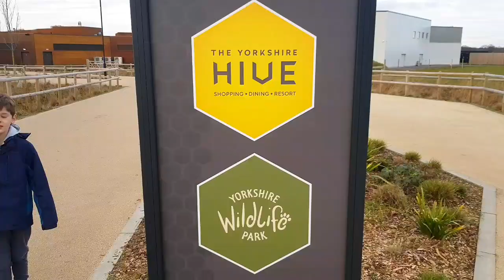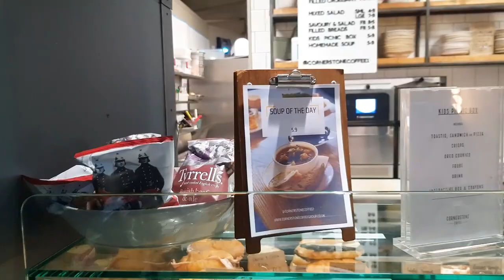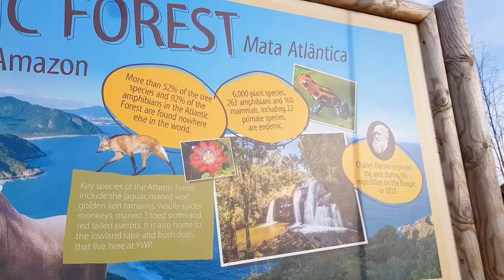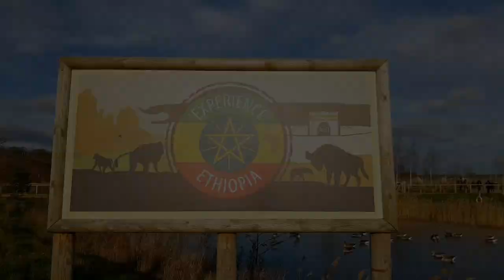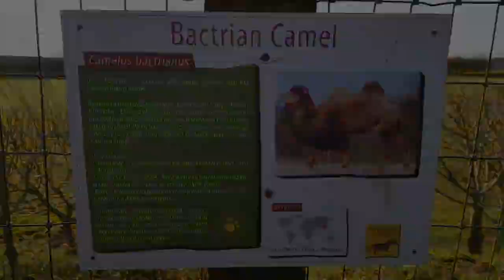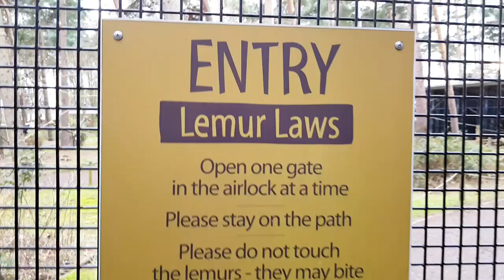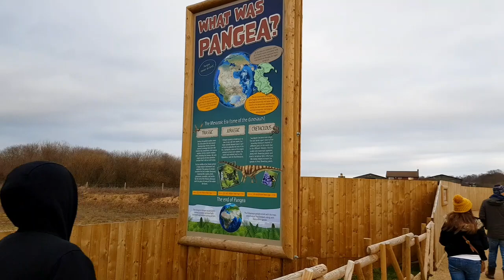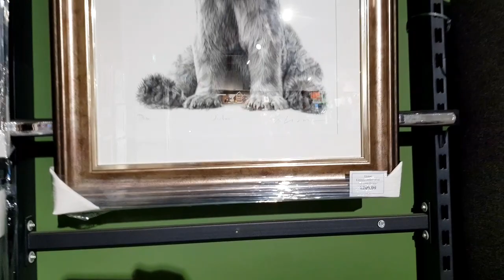Yorkshire Wildlife Park VLOG January 2023 | FIRST Family Visit!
Join us as we visit @YorkshireWildlifeParkTVas a family for the very FIRST time and check out everything the Doncaster based wildlife park has to offer.

From some of the UK's best independently themed dinosaur exhibits to vast enclosures containing some of the natural world's most iconic residents we check out the wonders of Yorkshire Wildlife Park and share a fantastic day out with some very like minded individuals.

Those featuring within the vlog include our fantastic friends Myk & Stacey from @LoveTwoExplore, Ben, Hollie & Nathaniel from @BenandHolliesTPA, James & Sarah from @SoloSarahsWonderland & the one and only Ryan from @EyeCoaster (Check out their channels on the links below);

*Also, be sure to check out Yorkshire Wildlife Park's official website on the following link too;

Official TPI Links;